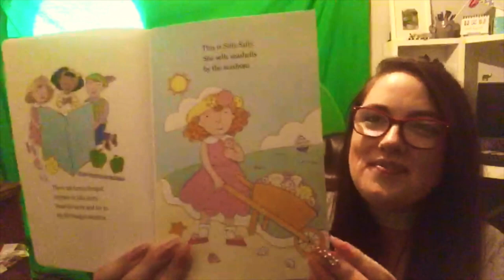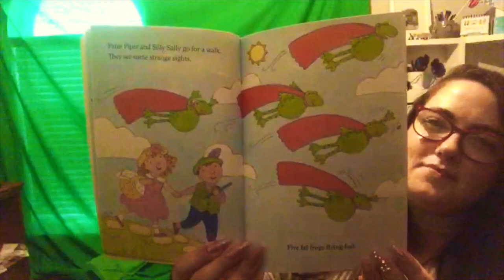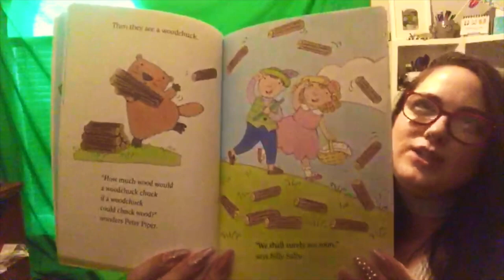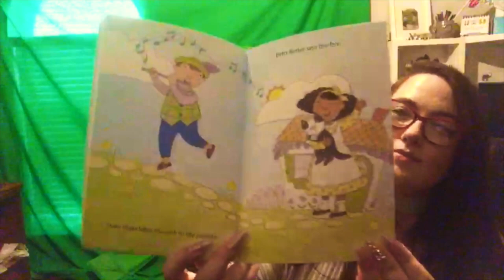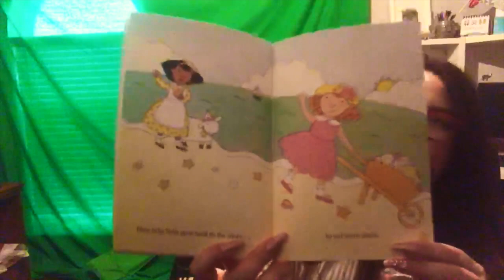Annah reads "Sally Sells Sea Shells" by Grace Kim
This video is about Annah reads "Sally Sells Sea Shells" by Grace Kim